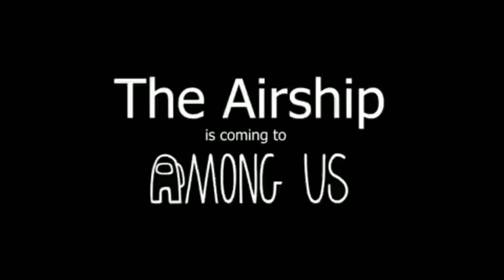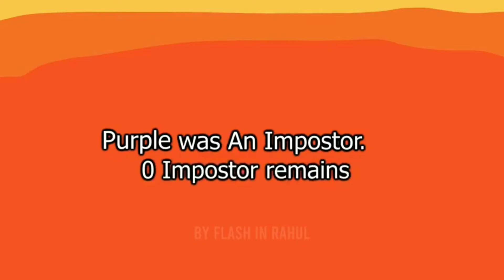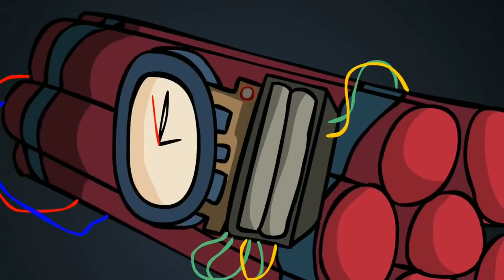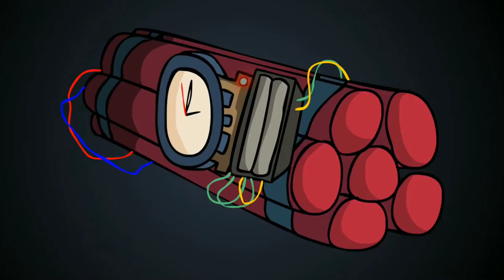AMONG US LOGIC | CARTOONS ANIMATION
among us gameplay funny moments